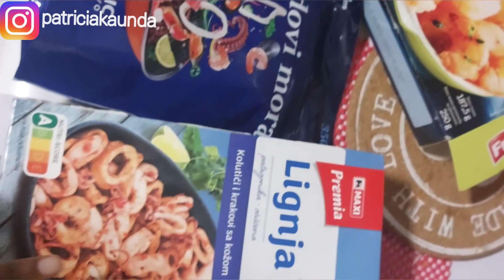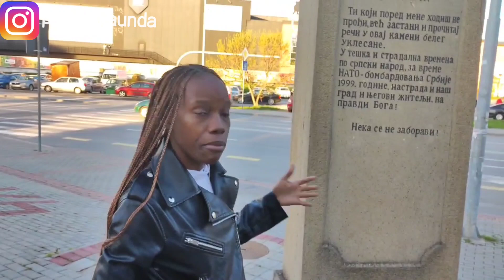SERBIA WEEKLY VLOG 🇷🇸|BELGRADE TRIP|ZAMBIAN FOOD 🇿🇲|HISTORY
welcome to yet another week in my life
stay blessed